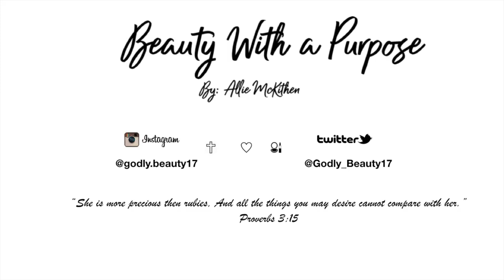Her Beautiful Testimony - How She Found God!!!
This video is about a woman that is sharing her testimony on how she found God. God is trying to work on everyone at this time the most. Listen to what she is saying and how God changed her like. Enjoy this great testimony!